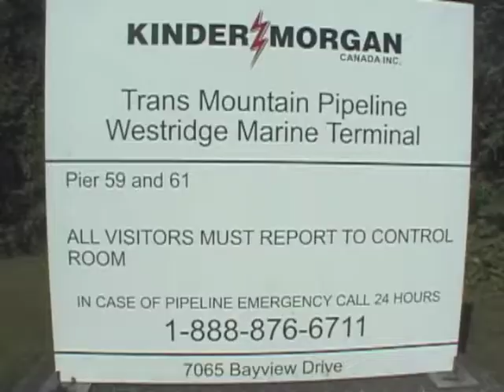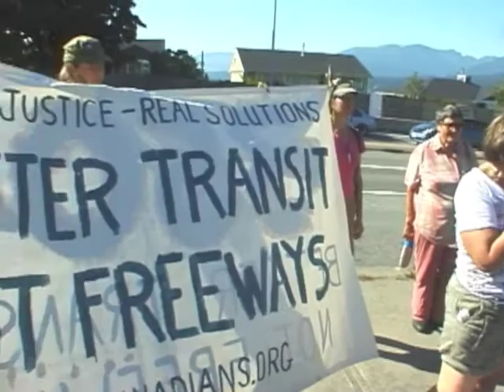Anti Tar Sands & Pipeline Rally & March Burnaby, B.C., Aug 2011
About 300 citizens, First Nations and conservationists gathered on Aug 27, 2011 in Burnaby, BC to protest KinderMorgan's plans to double the capacity of their pipeline to 700,000 barrels a day of Tar Sands bitumen to supertankers in Vancouver's harbour. This Rally/March was organized by The Wilderness Committee & Council of Canadians & held in solidarity with mass protests in the United Sates over another proposed Tar Sands pipeline to refineries on the Gulf Coast. Featuring Greenpeace co-founder Rex Weyler and 10-year old First Nations singer-songwriter Ta'Kaiya Blaney.